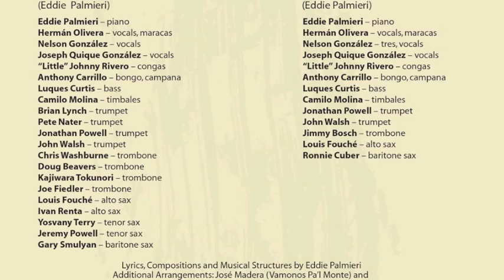Pa’ La Ocha Tambó 2015 (audio sample)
Pa’ La Ocha Tambó

 For the first time ever, Eddie Palmieri’s “Pa’ La Ocha Tambó” has been recorded in the studio. The esteemed pianist notes that the initial arrangement was done just one day before being recorded live at Sing Sing Prison in 1972. This adds to the lore and electric virtuosity of that original live recording featuring Ismael Quintana on lead vocal.

The initial orchestration of the song was done by arranger René Hernández, and Palmieri continues to play the composition at live concerts with his Salsa Orchestra all over the globe. On this modern number, Palmieri is accompanied by many of the usual suspects who have graced the stage with his ensemble within the last decade or more. This version features a solo by Nelson Gonzalez on tres guitar and Herman Olivera on lead vocal.

The similarities between each recording are found in the ways the band’s rhythmical phrasing pushes the musical envelope. It is Palmieri’s timeless and relentless grasp on Afro-Caribbean harmonic and melodic structures that harken his vintage aesthetic into the realm of modernity. This latest piece is quintessential Palmieri in his dedication to set the world to dance!

Por primera vez, Eddie Palmieri graba Pa’ La Ocha Tambó en un estudio. El famoso pianista apunta que el arreglo original fue concebido y terminado solo un día antes de que se grabara en vivo en la prisión de Sing Sing en 1972. Este se suma al magnetismo y virtuosismo eléctrico de la grabación original que presenta a Ismael Quintana como cantante líder.

La orquestación original fue realizada por Rene Hernández, y Palmieri continuo interpretando esta pieza en conciertos en vivo con su orquesta de salsa a través del mundo entero. En esta reciente grabación, Palmieri esta acompañado de los músicos que usualmente han tocado con él por más de una década. Esta versión incluye un solo tres de Nelson González y a Herman Olivera como cantante líder.

Las similitudes entre las dos grabaciones se encuentran en la manera en que los fraseos rítmicos de la banda expanden la musicalidad del tema. Es la manera clásica e infatigable como Palmieri entiende las armonías y melodías afro-caribeñas - típicas de su estética musical, lo que le imparte el aspecto moderno a esta version. Esta grabación es la esencia del clásico estilo Palmieri que pone al mundo a bailar!

Author: Jiro Ignacio Palmieri
Editor: Denia C. Perez
Translation: FA Brand Tuning